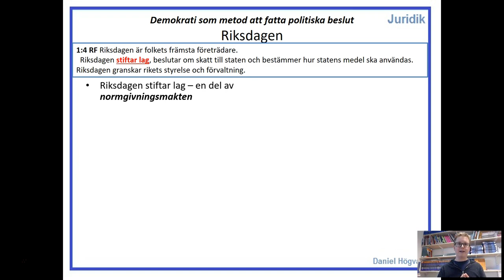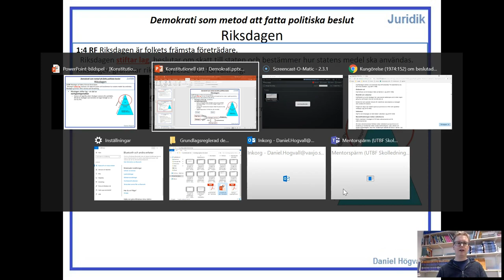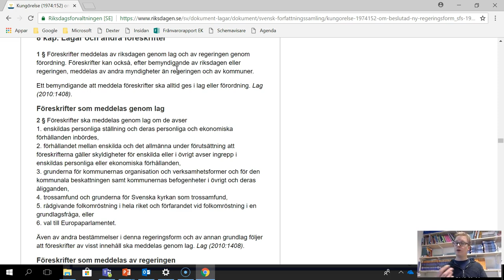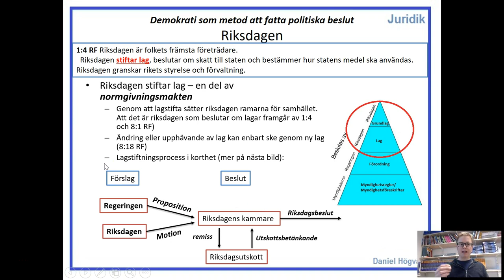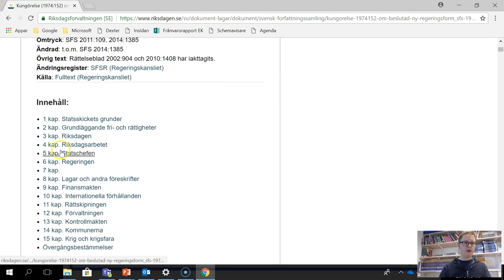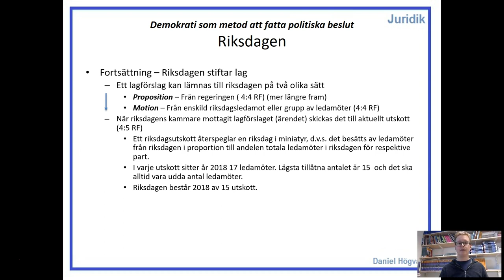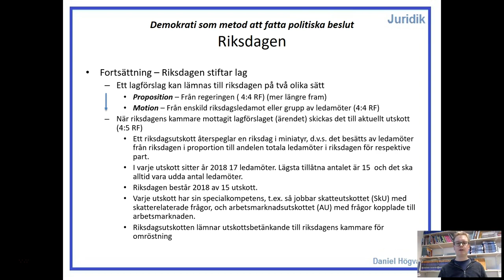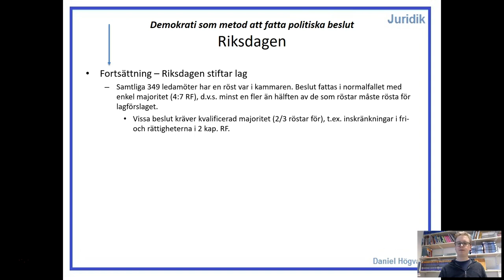Demokrati som beslutsform - Del 2.4.2 - Riksdagens normgivningsmakt - Lagstiftningsprocessen